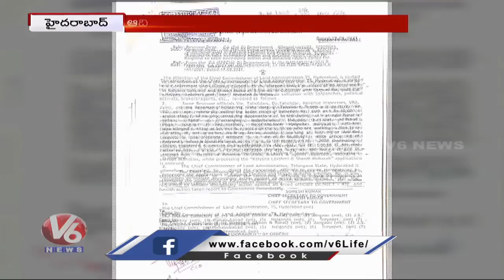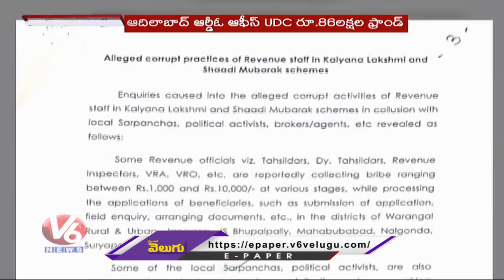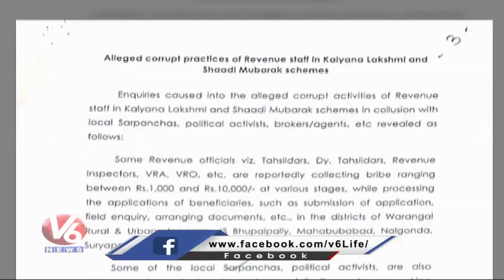Fraud In Kalyana Lakshmi | Revanth Meet D Srinivas | Bathukamma Celebrations | V6 News Of The Day